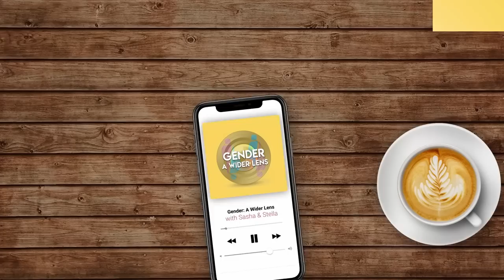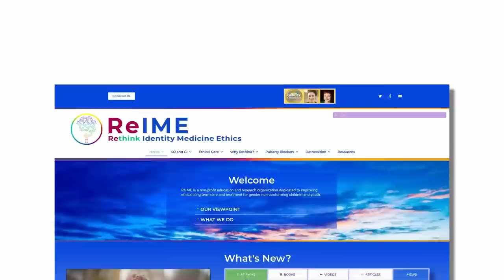EPISODE 100 — Falling Down the Gender Rabbit Hole: A Tale of Two Therapists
Chapters:
00:00 Start of video
03:48 Sasha tells her story
14:50 Stella tells her story
46:46 The early days of the podcast
59:10 What's next for the show

Summary:
Sasha & Stella take a walk down “memory lane,” recalling the evolution of events and circumstances that lead them each towards a deeper concentration on gender identity exploration in their work. With very different stories to tell, they each share their observations of society at large and describe their individual experiences within the culture of their communities and in their workspaces. They explain what intrigued them and led them to explore deeper questions about identity development, dive into the research behind gender affirmative care and gender reassignment surgery, gender stereotypes, and basic human development in general.

They also reflect on how they began working with families and individuals impacted by gender. Their stories both lead up to how their work around gender identity development connected them and ultimately inspired the creation of this show and its rapidly-growing listener base. In its first two years, their collaboration podcast, Gender: A Wider Lens, has curated over 100 hours of in-depth interviews, personal stories, and psychological exploration. Together, Stella O’Malley and Sasha Ayad probe the gender landscape within contemporary culture, considering the implications of prioritizing personal identity over other aspects of the self.

The show has endured some pretty pivotal shifts in the cultural and political climate involving gender dysphoria and its treatments in practice on a global scale. In this episode, Sasha & Stella share their vision for the future of the show as well as the opportunities they anticipate which might broaden the scope of resources available to families and gender dysphoric individuals: resources that go beyond the affirmative approach. Together, the hosts of the popular podcast celebrate the pathways that lead them to each other, the development of the show, and the trajectory ahead for their continued exploration of gender from a wider lens.

Extended Notes

● Sasha led her school’s first Gay-Straight Alliance (GSA) when she witnessed confusion about identity in the kids she worked with.
● Sasha was compelled to make a difference but was overwhelmed by the response she received.
● As a child, Stella was uncomfortable being a girl and knew she would be better as a boy. She was filled with shame and embarrassment.
● When Stella encountered a trans person she presumed their experience was like hers but they had transitioned.
● In Ireland, Stella has released three best-selling books, Cotton Wool Kids, Bully-proof Kids, and Fragile.
● In 2018, Stella’s husband encouraged her to take part in the movie Trans Kids: It’s Time to Talk.
● Sasha reached out to Lisa Marchiano after hearing her being interviewed on Feminist Current.
● When Stella and Sasha first began there was no support and shortly after they realized they were lonely pioneers.
● When all of her speaking engagements were canceled during COVID-19, Stella created the Gender Dysphoria Support Network.
● This podcast was an opportunity to disseminate important gender information to the masses instead of a few.
● The Gender: A Wider Lens podcast has 830,000 downloads.
● Stella and Sasha share some listener reviews.
● Sasha shares the next steps for the podcast, YouTube, and a new community.
● Brilliant volunteers have been integral to the current and future success of the podcast.
● Listener support for this podcast makes a difference to all interested in the gender subjects covered on this show.